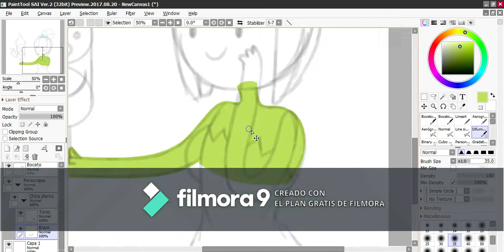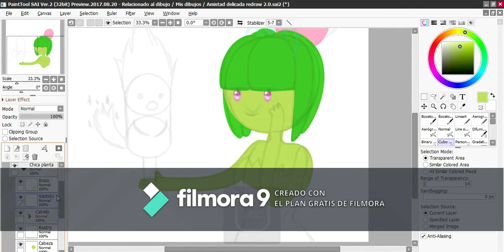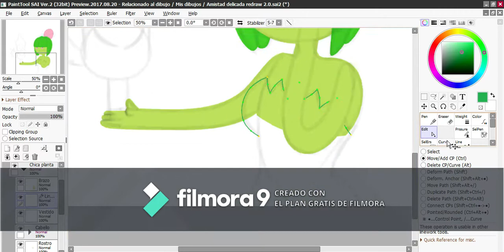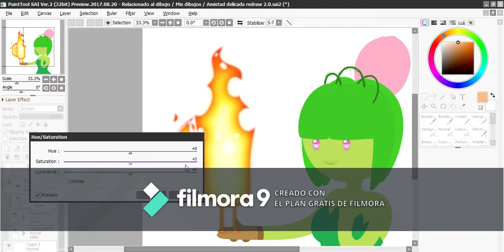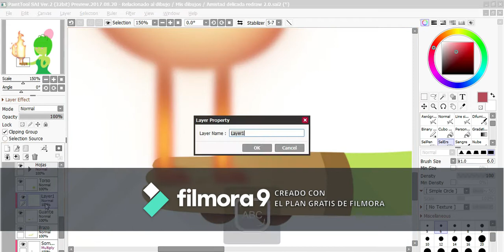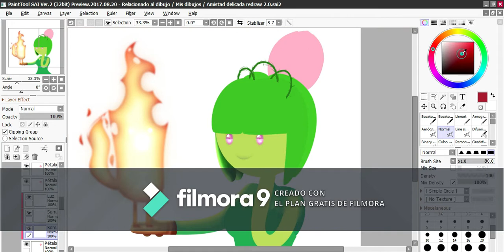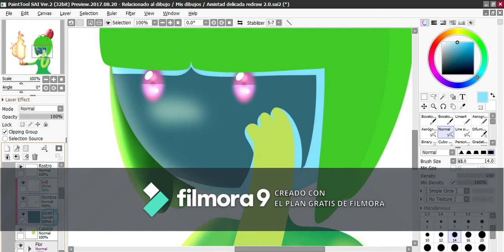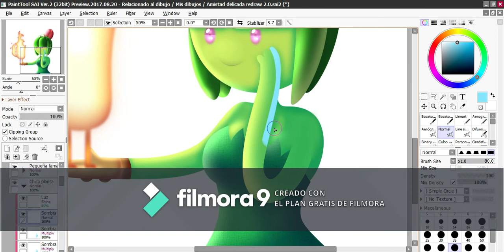Speedredraw An unstable friendship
Hey! New video from a redraw

This drawing, the original, was made in 2017 and I decided to redo it for this Sunday's video.
Remember that every Sunday I will try to upload video , if I don't upload video on Sunday it may be because I didn't know what to record , I was in a block or I didn't have time to draw .